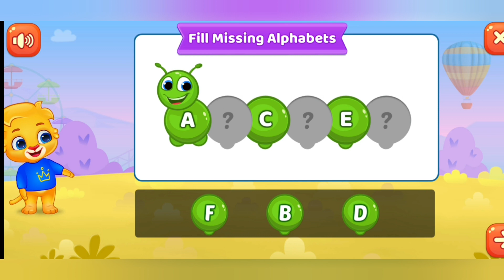LEARNING ACTIVITIES FOR KIDS - 1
Are you looking for ways to make learning fun for your kids? Look no further! This video is filled with engaging and inspiring activities that will help your children learn and grow in a fun and interactive way.

From hands-on experiments to creative arts and crafts, this video showcases a variety of learning activities that will keep your kids entertained and excited about learning. Watch as your child's imagination and curiosity come alive as they explore the world around them.

The video features a range of age-appropriate activities that are designed to help children develop their cognitive, social, emotional and physical skills. Each activity is presented with step-by-step instructions, making it easy for parents or caregivers to follow along and guide their children through the learning process.

Whether your child loves science, art, music, or math, this video has something for everyone. So, get ready to have some fun with your kids and watch as they develop their love for learning.

Don't miss out on this opportunity to inspire your children to learn and grow in a way that is both engaging and entertaining. Watch the video today and start exploring the wonderful world of learning with your kids!